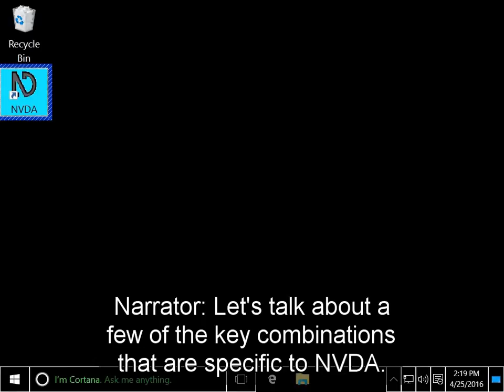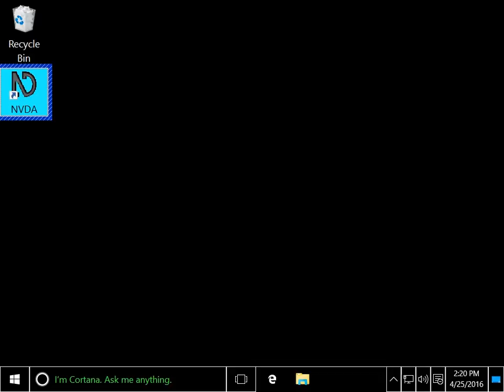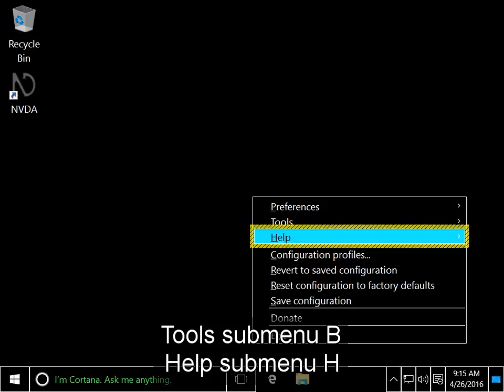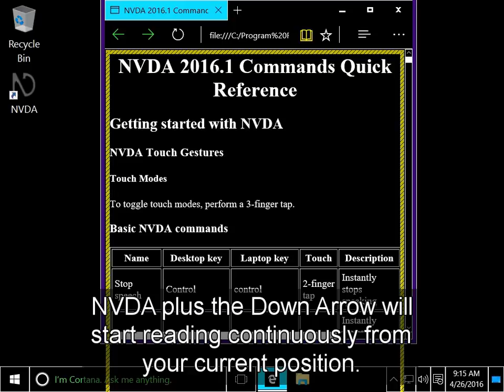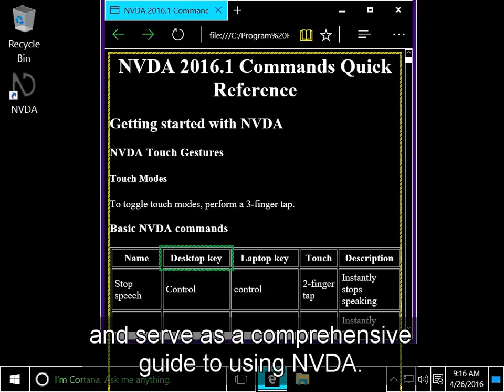Learn NVDA: Hotkeys and Commands, Part 2